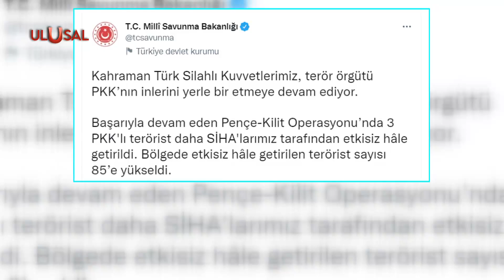PKK'ya Pençe-Kilit operasyonu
Pençe-Kilit Operasyonu’nda 3 PKK'lı terörist daha etkisiz hale getirildi. Bölgede etkisiz hâle getirilen terörist sayısı 85’e yükseldi.